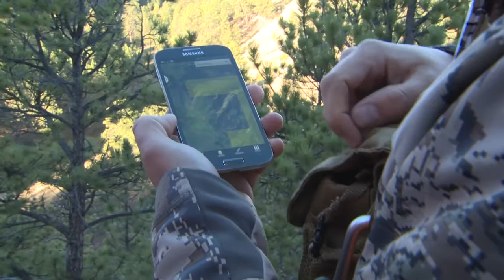Hunting Antelope with Randy Newberg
Hunting Wyoming pronghorn antelope with Randy Newberg on a hunt shortened by his wife's upcoming surgery. Luck is on his side when he takes an antelope .

Hunting Wyoming Antelope with Randy Newberg. In Episode 8 from Season 2 of On Your Own Adventures, Randy is joined by friend Terry Meyers as Randy .

Hunting New Mexico archery antelope with Randy Newberg and Bryce DeForest. Episode 9 from Season 3 of On Your Own Adventures takes us to New Mexico .

Get The onX HUNT App: Randy Newberg explains why the most important piece of gear while antelope hunting is the one that tells .